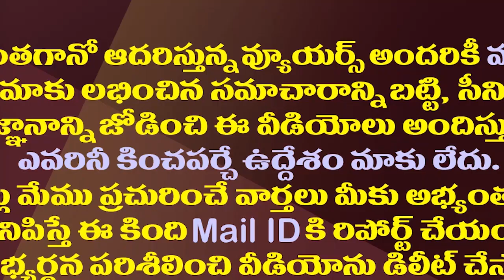ఎన్నికల వేళ జనసేనకు ఊహించని ఉపద్రవం| Janasena Will Face Trouble In Next Elections With Symbol